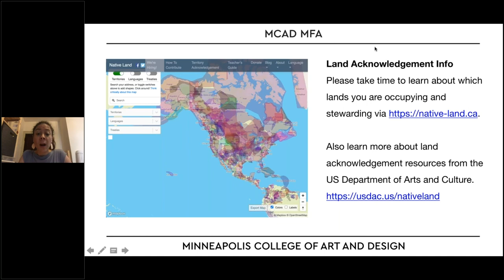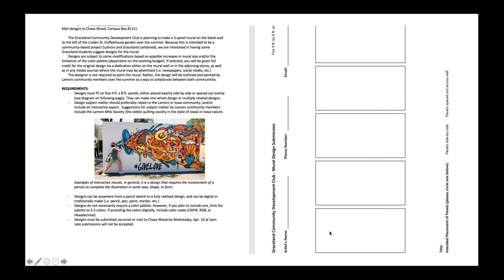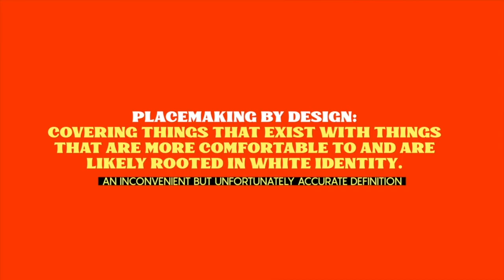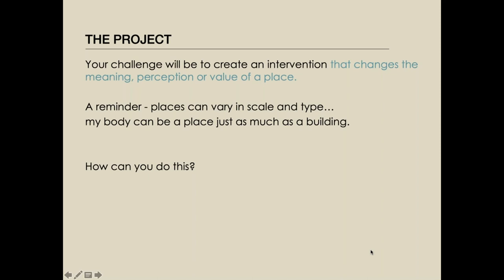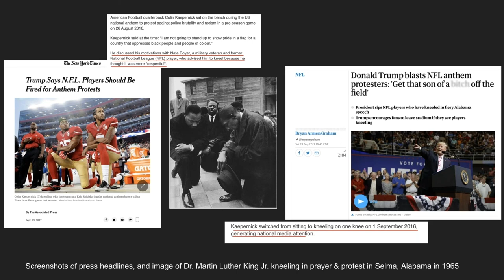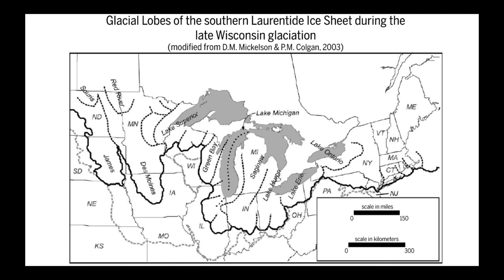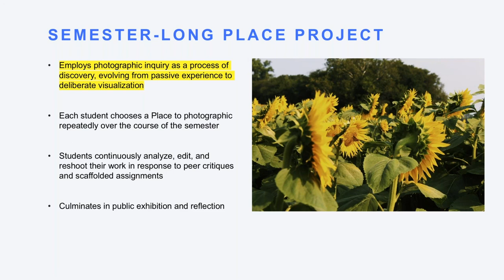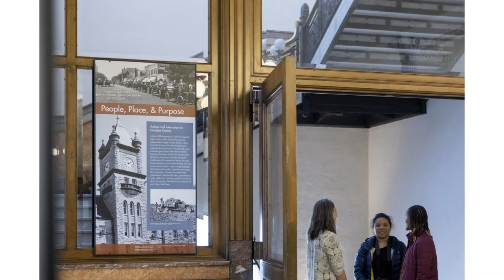Teaching Place Conference - Day 3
On Thursday, July 16, 2020 at 6-8pm CST, the MCAD MFA Program presented Day 3 of the Teaching Place Conference

Speakers included:

- Karen Gergely (she/her) 5:33
- Brandon Waybright (he/him) 18:14
- Greg Blair (he/him) 34:37
- Alexis Rivierre (she/her) 48:45
- Kevin McKelvey (he/him) 1:01:23
- Elise Kirk (she/her) 1:14:06
- Q&A 1:31:31

The theme of this conference was to examine how higher education instructors frame “place” in their art/design classrooms and programs, as well as the responsibilities and challenges this topic brings. We also heard important perspectives from artists and curators whose practices intersect with concepts of “place.”

For a full record of the event, including speaker bios, topic descriptions, and crowd-sourced reading lists and assignment exchanges, please visit the online agenda

Social Media Hashtag